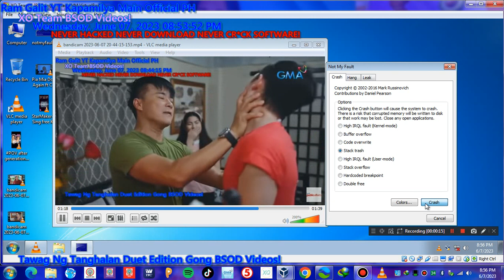Wish Ko Lang Screaming Has BSOD VM #208 Warning 18+